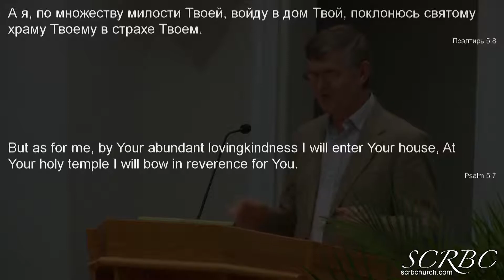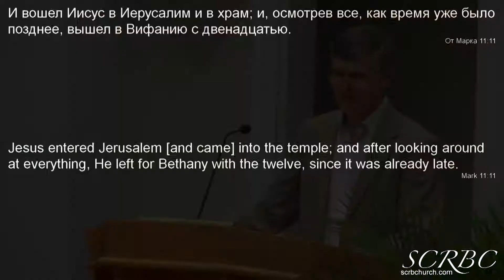Одна из Милости Божьих Находится в Доме Божьем